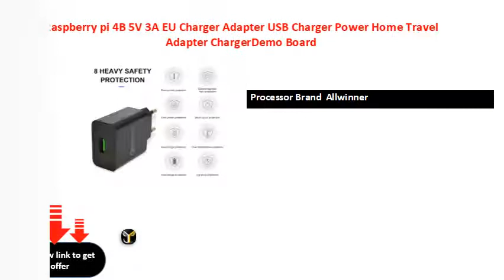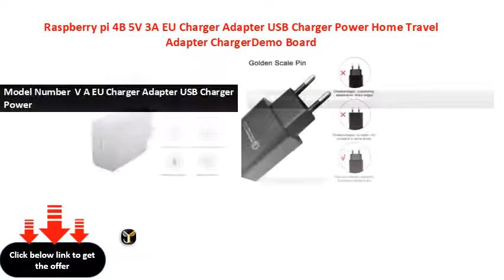Raspberry pi 4B 5V 3A EU Charger Adapter USB Charger Power Home Travel Adapter ChargerDemo Board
Brand Name  LANDZO
Demo Board Type  ARM
Processor Brand  Allwinner
Model Number  V A EU Charger Adapter USB Charger Power
ROM Capacity  None
Intergrated   Bluetooth
Interface   x USB.
Color  Black
Input voltage  AC --HZ
Output voltage  DC V A
Recharging current  (mA)
Interface  USB